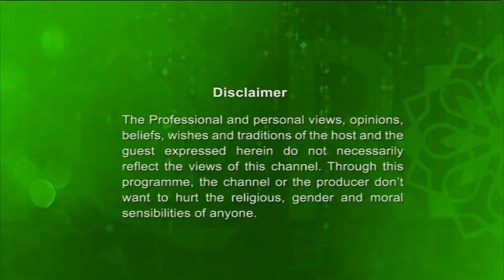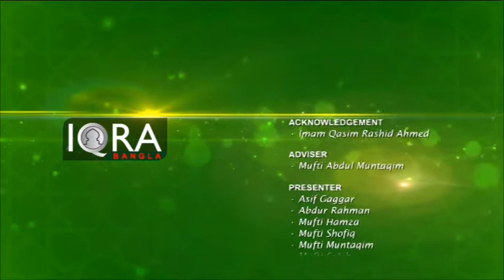Youth Hour 12042018 (Topic - Youth & Islam) By Ishaque Uddin